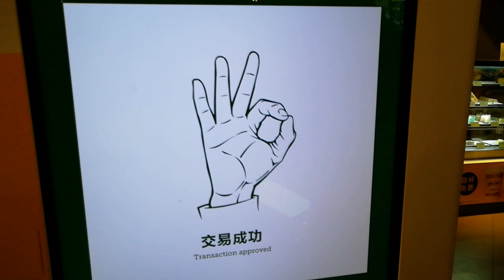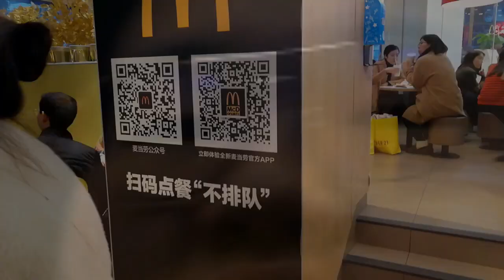Vlog 93 : 下雪的上海 （中国江南游）杀青了